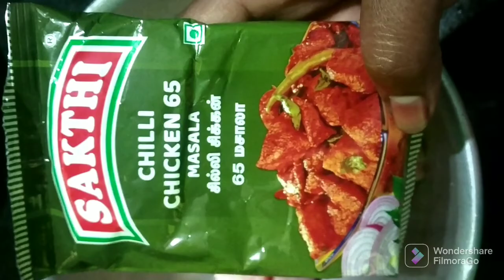Diml/mil place to mom place/husband going to hyd/harvesting banana/Palmyra sprout/brinjal/vlog